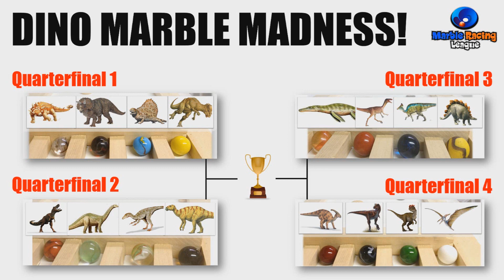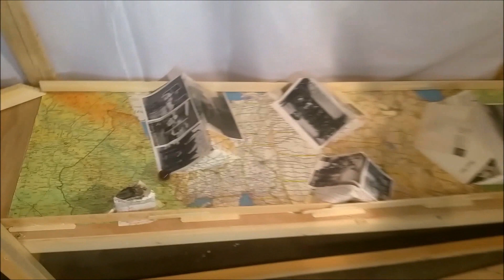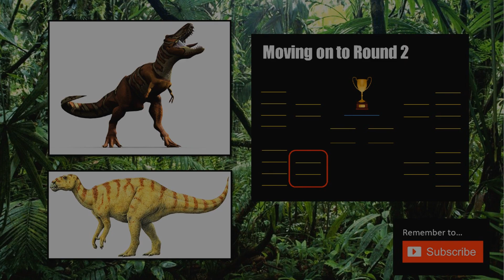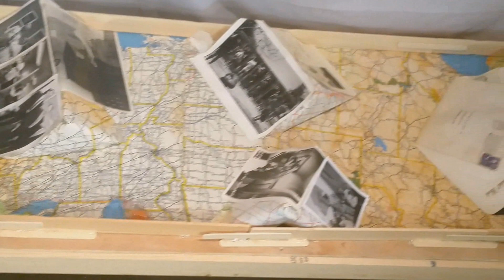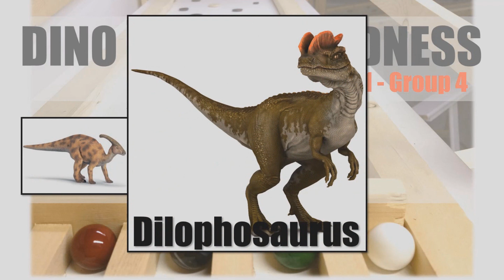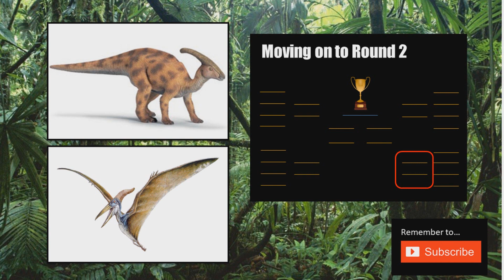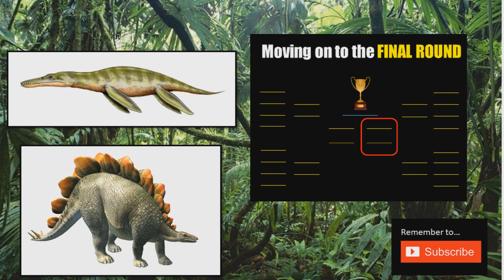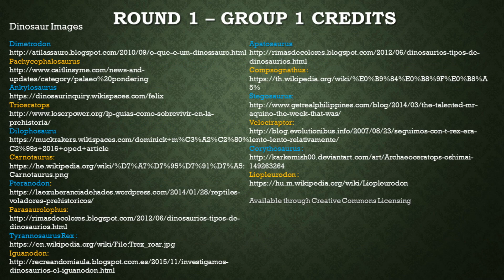Dinosaur Marble Race (All Events) - Which Dino Wins?!?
Here it is! Our whole dino marble race series as one continuous video. 16 dino marbles enter, but only one marble will be victorious!

Thanks to everyone who has provided feedback getting these videos up. It was not easy, and I know they're not perfect. Sorry for the camera wobbling, the loss of the marbles in the view and my silly hand getting in the way! All part of the learning experience, thanks for your patience.

This video is the property of Marble Racing League and can't be edited or reuploaded without the channel's permission.